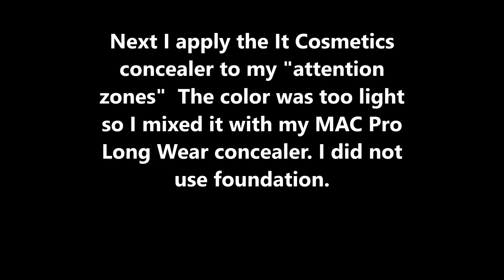Simple Daytime Smokey Eye Makeup on Brown Skin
Hey  Lovies!!

It Cosmetics use in this makeup look:
No.50 Serum Collagen Veil | anti-aging primer
Brow Power
Bye Bye Under Eye | Full coverage waterproof concealer
Live Love laugh Vitality Face Disc
Naturally Pretty Eye shadow Palette – violet, iconic, noir and sunset
Hello lashes
Tight line Mascara
No tug waterproof gel eyeliner
Vitality lip flush - Je ne sais quoi
Heavenly Luxe no tug dual eye shadow #5
Heavenly Luxe wand ball powder brush #8
Airbrush essential bronzing brush #114

Vlog channel here on YT

Facebook – Join the family and share your natural hair pictures